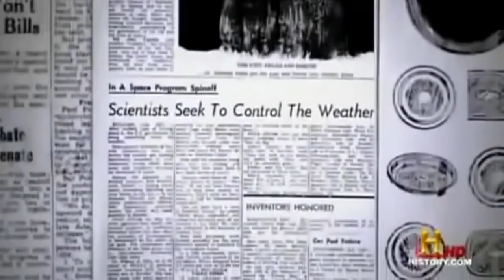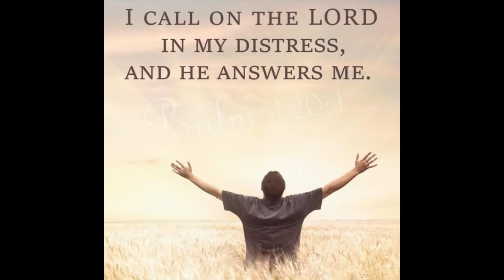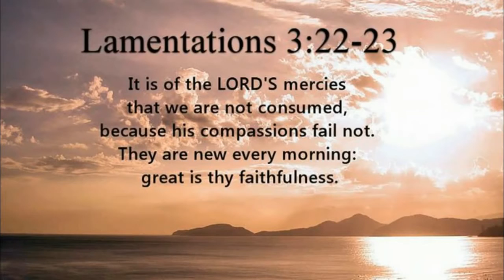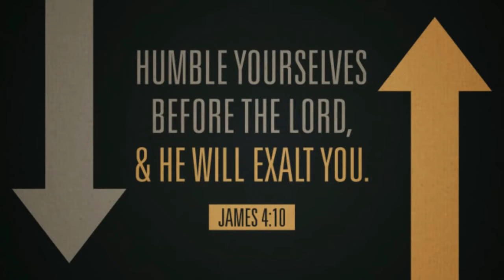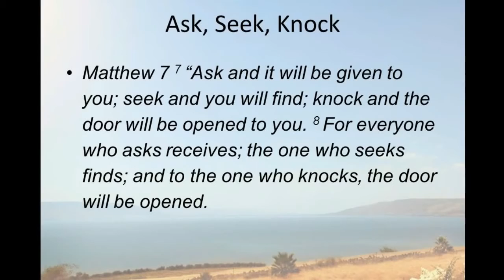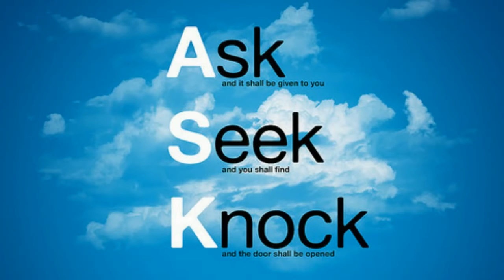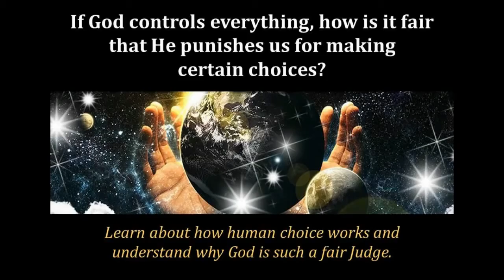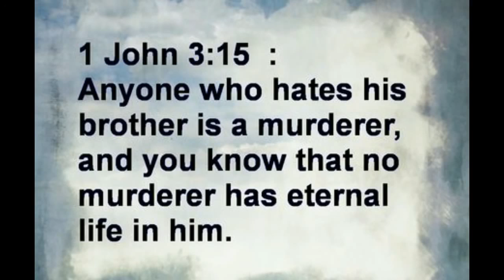BREAKING NEWS: RUSSIA & CHINA WILL INVADE USA, NORTH KOREA NUKES ATTACK, WARNING. WATCH OUT.